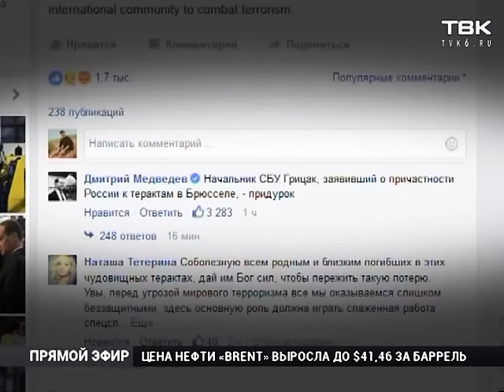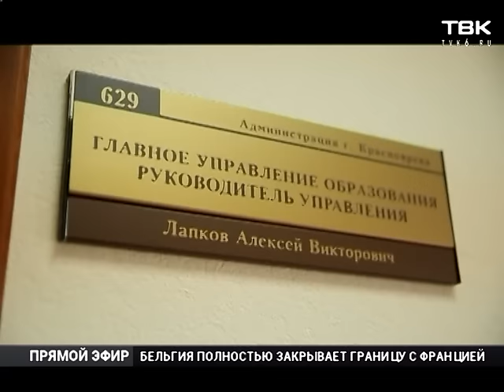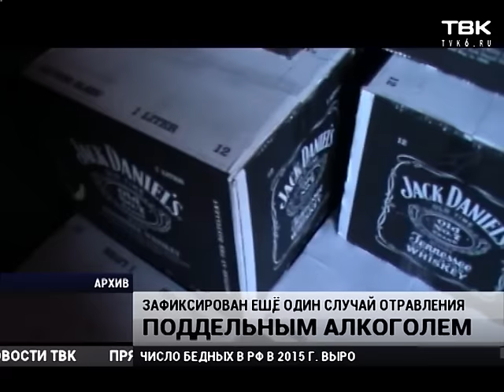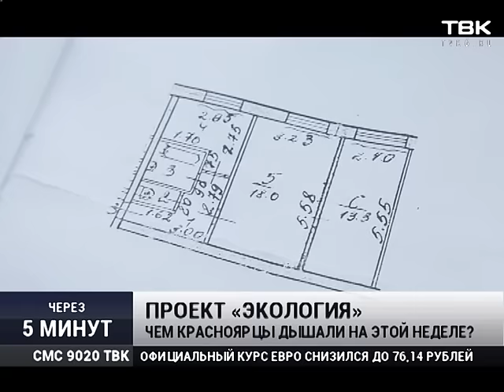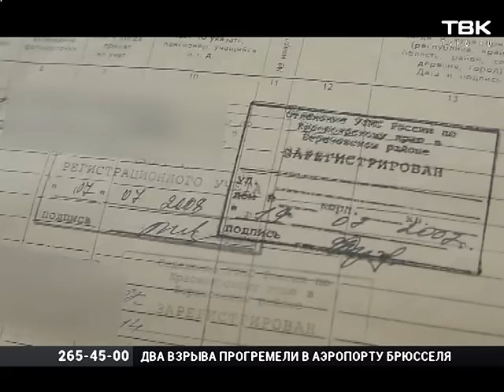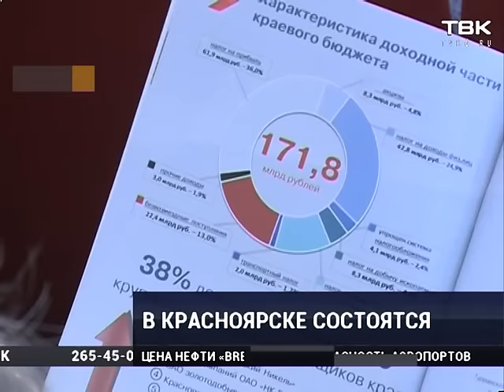Новости ТВК 22 марта 2016 года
Десятки погибших, сотни пострадавших. К серии терактов в Брюсселе может быть причастна запрещенный в России ИГИЛ.
В 12-ой гимназии пострадал ребенок. На него упали незакрепленные ворота. А к детским садам не пройти и не проехать - везде грязь.
Осторожно! В Красноярске новые пострадавшие от суррогатного алкоголя. Мужчина потерял зрение.
И не пропустите! История спасения котенка на проезжей части из-под колес автомобиля.